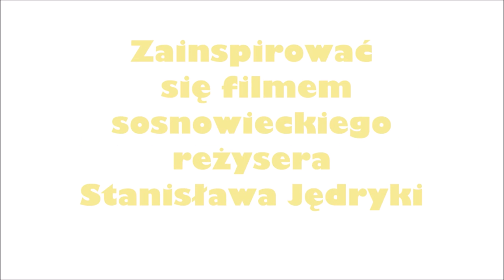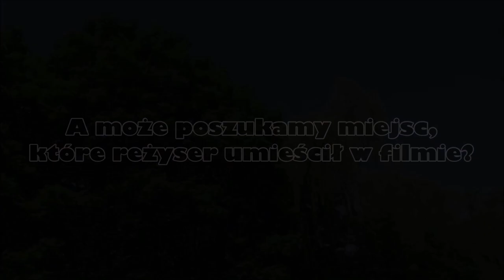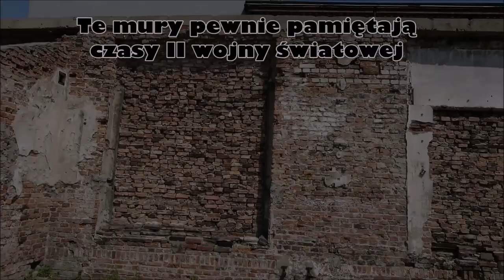ŚRODULA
Zdjęcia z lotu ptaka (drona) udostępnił Pan Robert Weinmann. Serdecznie dziękujemy.
Film zrealizowany przez uczniów klas 8a i 8b w ramach projektu EDUKACJA REGIONALNA W SOSNOWCU. Środula to miejsce, w którym znajduje się nasza szkoła, tu mieszkamy i spędzamy wolny czas. Nie zawsze, tak do końca, znaliśmy jej historię. Teraz, dzięki projektowi, popatrzyliśmy na naszą szkołę i dzielnicę z innej perspektywy. Pozdrawiamy oglądających nasz film.